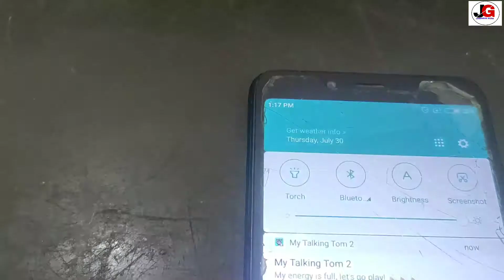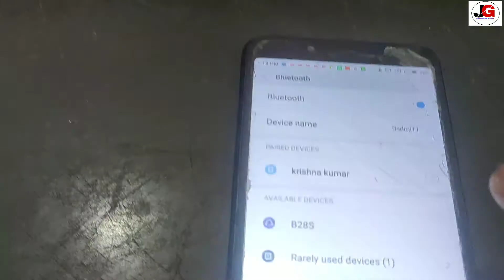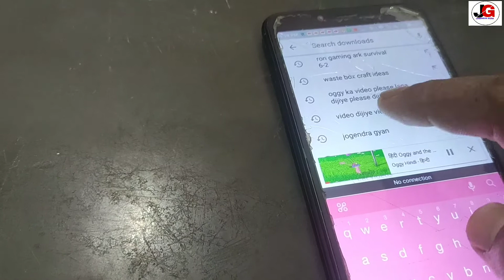How to connect Bluetooth speaker with mobile phone || Connect Pendrive to Bluetooth Speaker.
Hello Friends,
In this video I am going to Explain you that how you can connect bluetooth speaker to your mobile phone and Pendrive to Bluetooth speaker, watch whole video you will learn.How to pair bluetooth speaker with mobile phone.